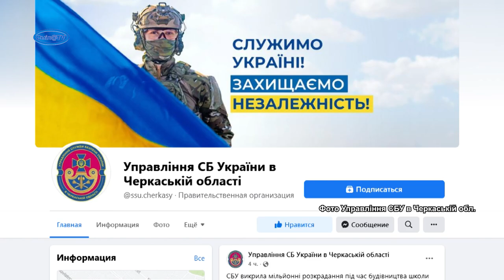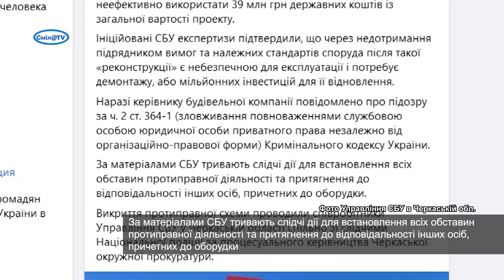Мільйонні розкрадання під час будівництва школи олімпійського резерву на Черкащині